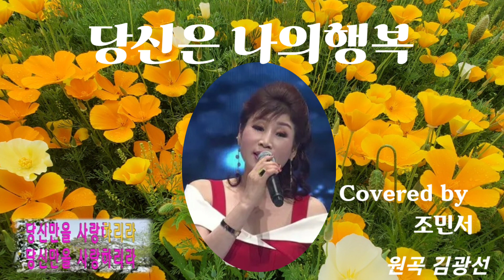김광선 작사 김광선 작곡 심종환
당신은 나의행복을 불러주신 참좋은가수 조민서님 고맙습니다.
많은 응원과 사랑을 부탁드립니다.